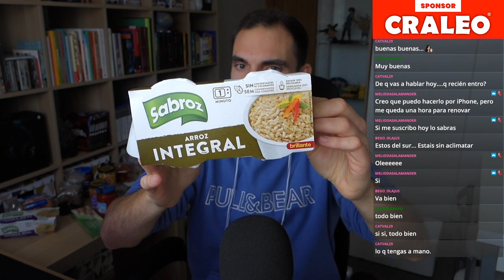Mi COMPRA SEMANAL en MERCADONA | Alimentos procesados saludables | SefiFood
Hacía tiempo que no traíamos al canal un enseñamiento de productos alimentarios tras compra en supermercado, ¡aquí lo tenéis! En esta ocasión, centrada en Mercadona. Espero que este contenido os resulte de interés y sirva para que descubráis nuevos alimentos procesados saludables.

Partes del vídeo:
0:00 Introducción
0:44 Arroz integral y quinoa
2:24 Exceso de plástico en envases
3:10 Huevos cocidos
5:25 Conservas de pescado
6:36 Tomates cherry
7:24 Pimientos en conserva
9:41 Legumbres en conserva
11:35 Kiwi dorado
12:48 Pan de centeno